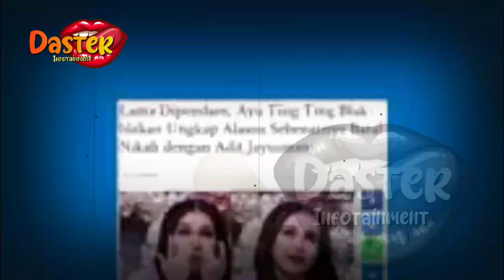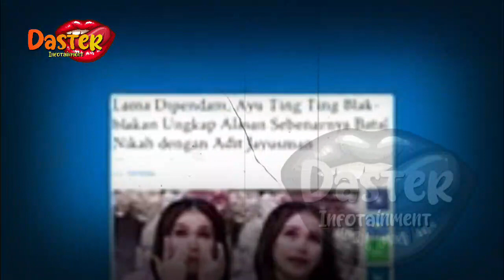RISIH !! UNGKAP ALASAN BATAL MENIKAH AYU TING TING BONGKAR BOROK MANTAN | berita artis terbaru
RISIH !! UNGKAP ALASAN BATAL MENIKAH AYU TING TING BONGKAR BOROK MANTAN | berita artis terbaru hari ini di indonesia
insertlive,
insert today,
insert pagi,
insert siang,
infotainment,
indonesia,